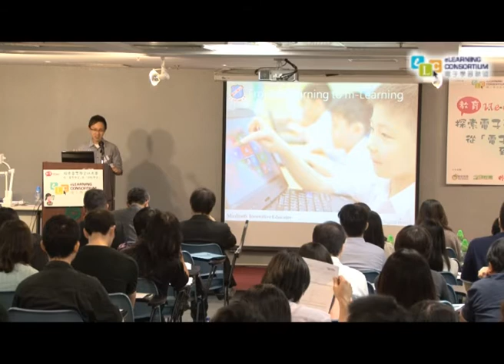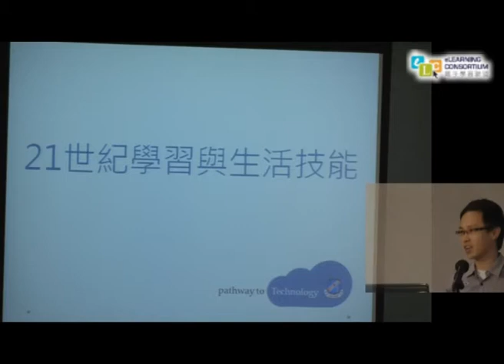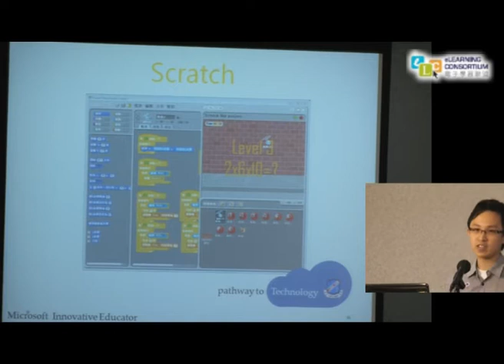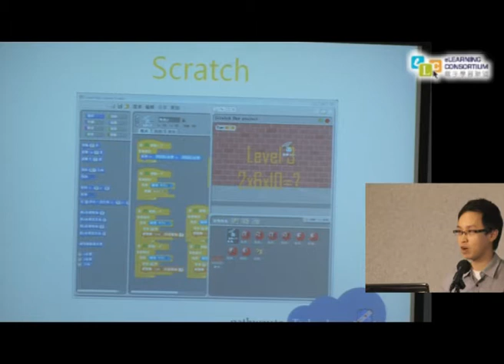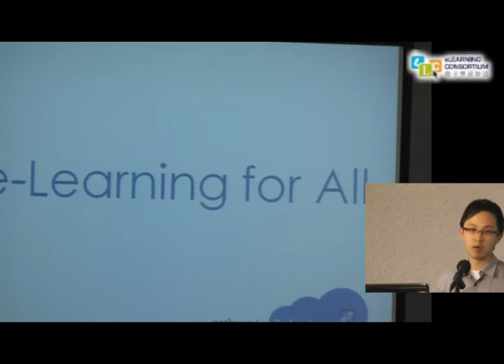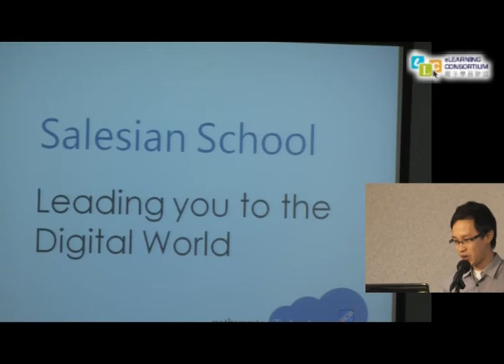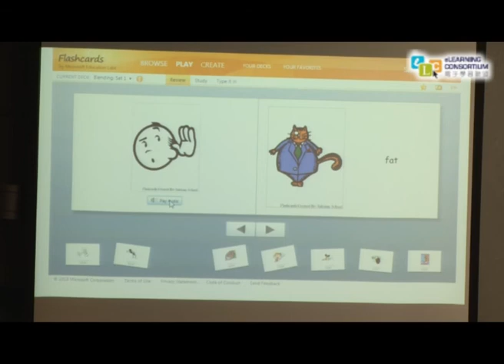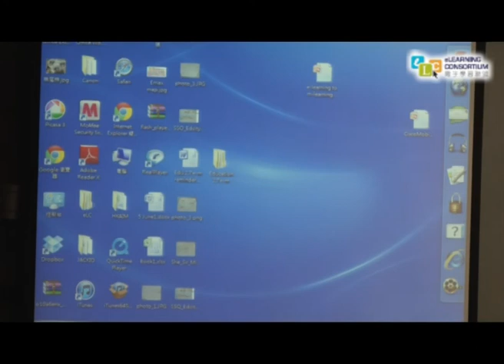Education 2.7e-m Salesian Cloud School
Salesian Cloud School by Mr. Andy Li (IT Panel, Salesian School)